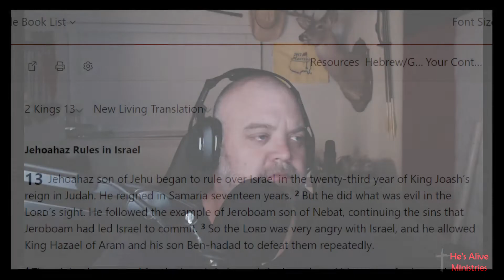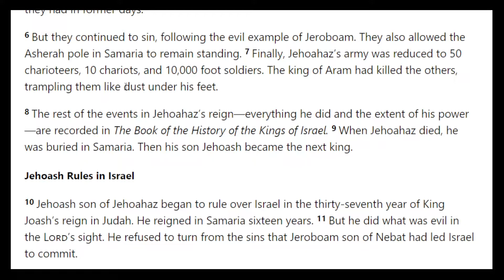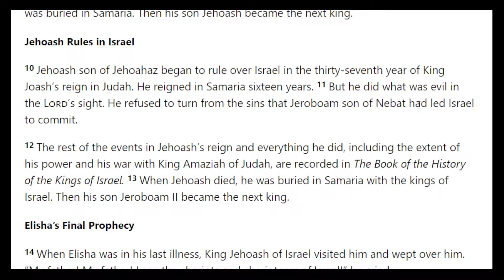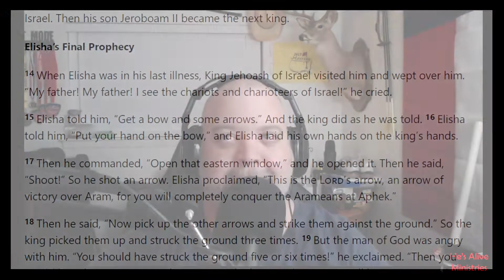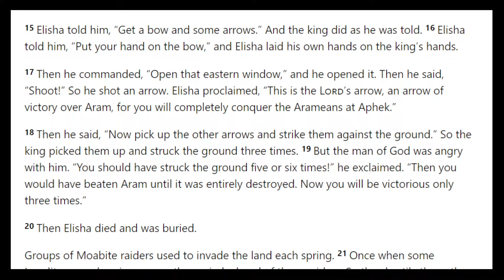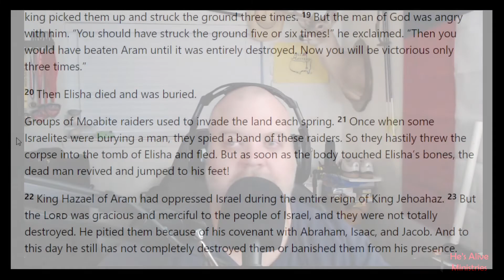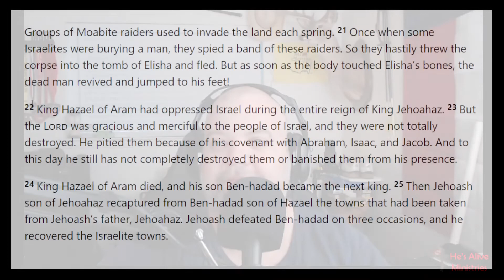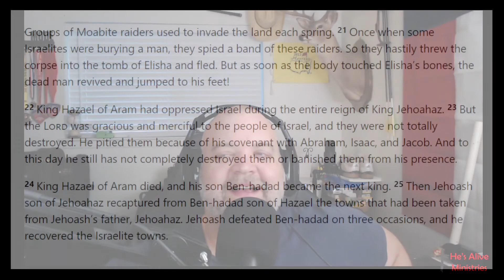2 Kings 13 - Jehoahaz Rules in Israel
2 Kings 13 - Jehoahaz Rules in Israel
Follow myself on instagram @iammrneitsch and Jon North @attitudenation